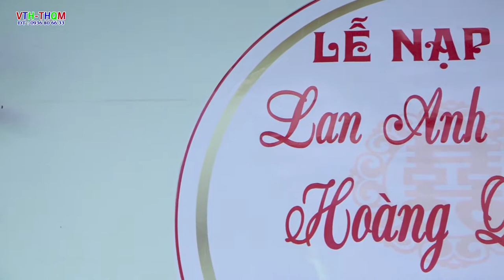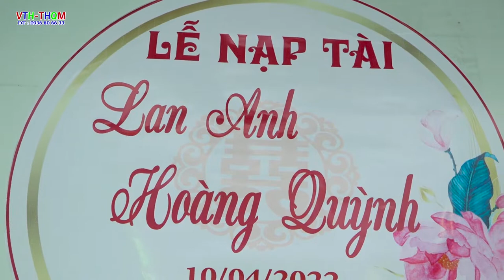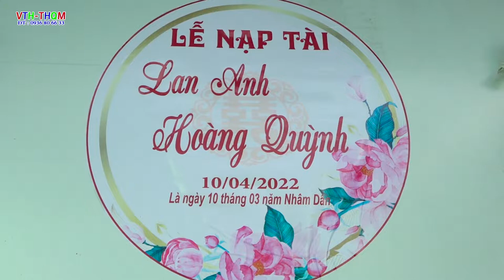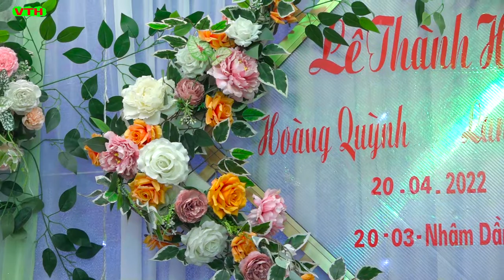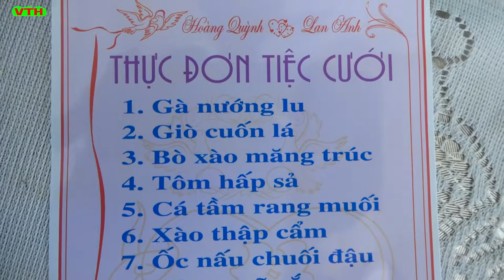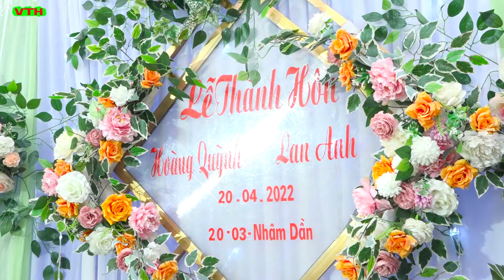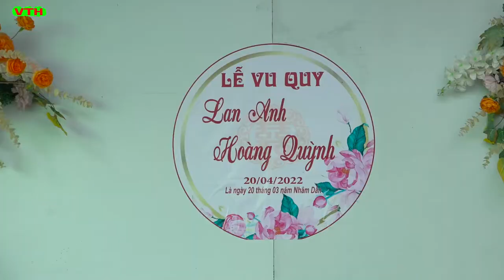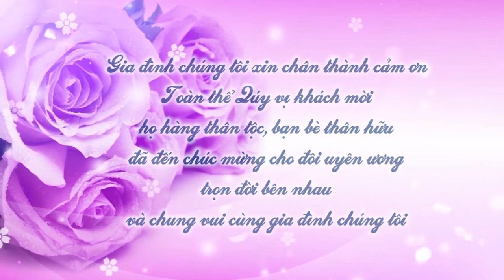Lễ thành hôn hoàng quỳnh & lan anh